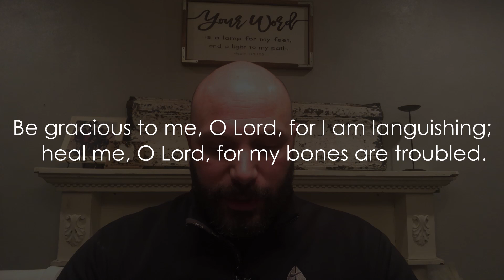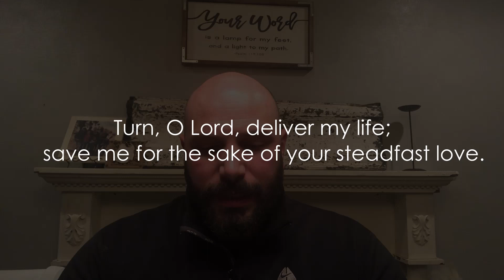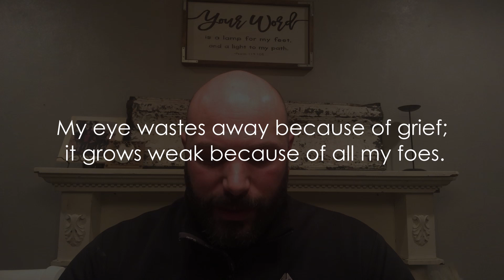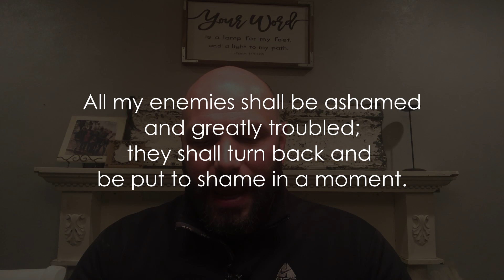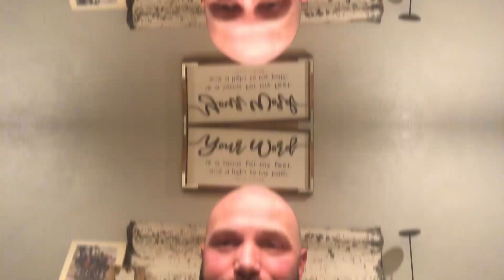Bible Byte - In Times of Despair - Psalm 6